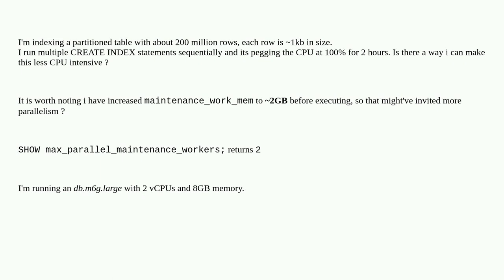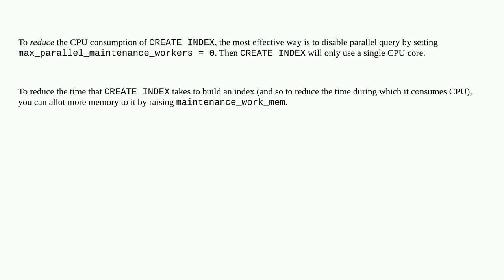Dba: How to avoid 100% CPU on CREATE INDEX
How to avoid 100% CPU on CREATE INDEX

A special thanks goes out to the awesome community

  index postgresql